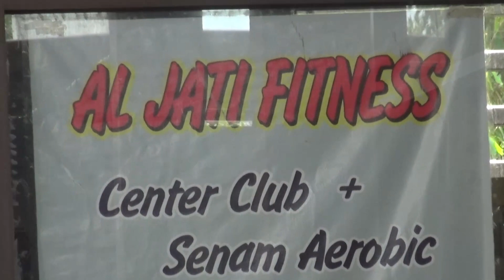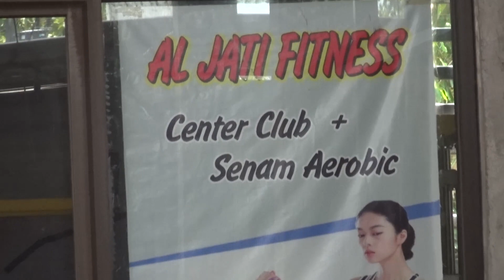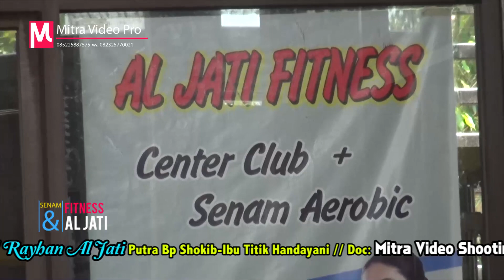BISMILLAH All artis Camelia live Demangan jepara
Khitanan AHMAD REYHAN AL JATI Putra Bp Shokib-Ibu Titik
29 September 2018 Di Demangan Rt 01/01 Jepara
Liputan MITRA VIDEO SHOOTING SUKOSONO KEDUNG JEPARA
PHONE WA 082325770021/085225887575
Kerja Bareng ADR AUDIO FULL LIGHTING & STAGE RAGGING